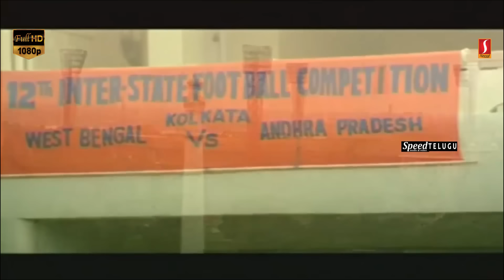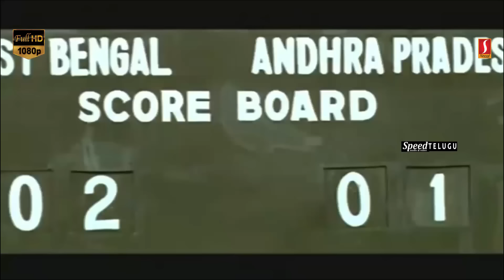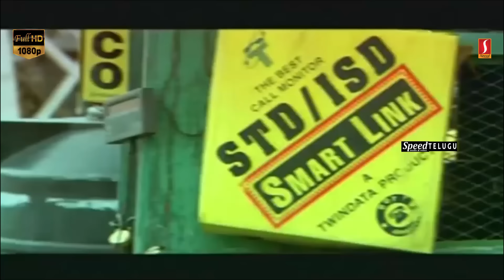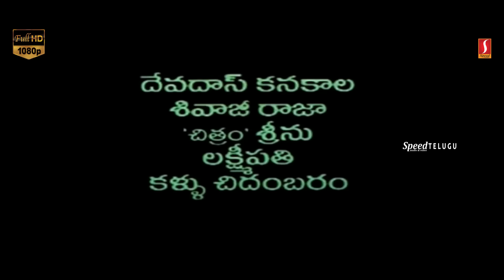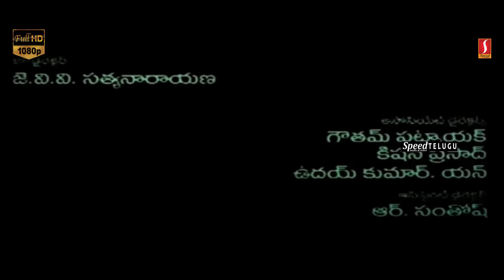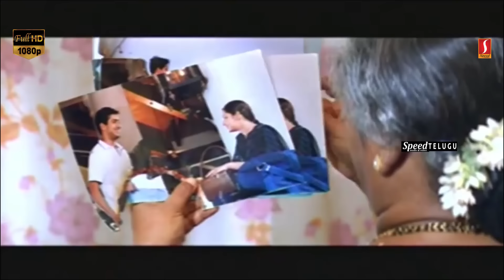Nee Sneham Telugu Movie | Uday Kiran | Aarti Agarwal | Ali